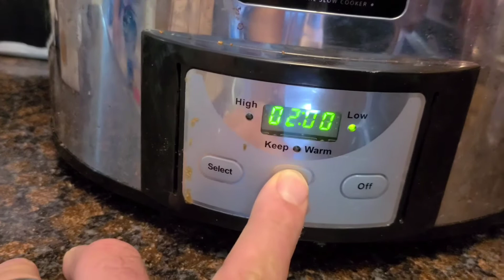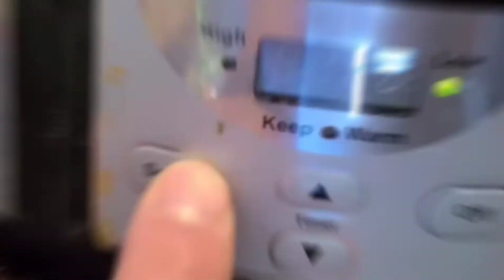How To Slow Cook Short Ribs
Slow cooking short ribs! Delicious and tender, every single time!